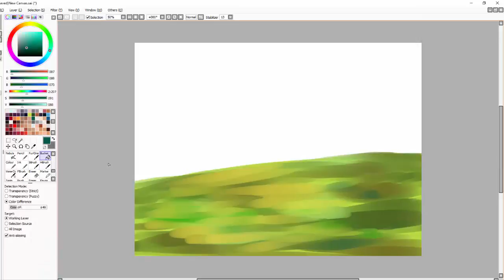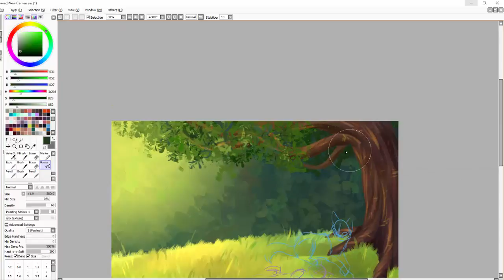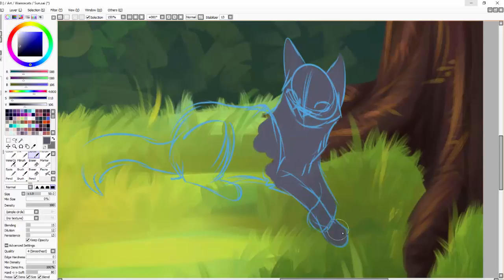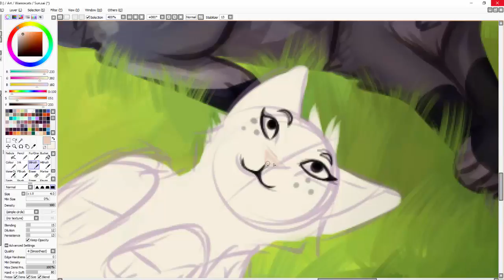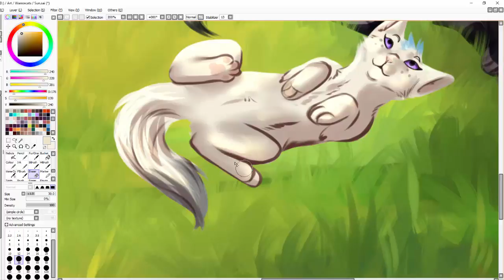Sun is Shining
My oc and a friends oc just hanging out :3

Sun is shining - Axwell Ingrosso